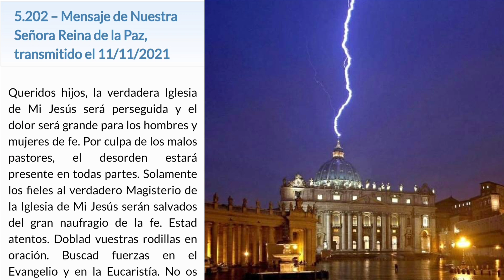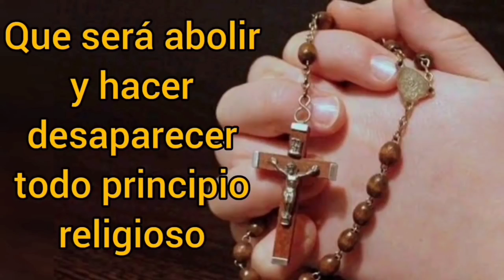MENSAJE DE LA VIRGEN MARÍA 11/11/21"LA IGLESIA Y TU ALMA SERAN PERSEGUIDAS"